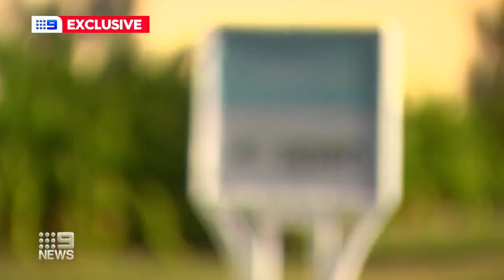Sydney property suburbs hotspots revealed | 9 News Australia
9 News can exclusively reveal the top 10 suburbs where property prices are set to soar in Sydney, with the Sutherland Shire taking top place.